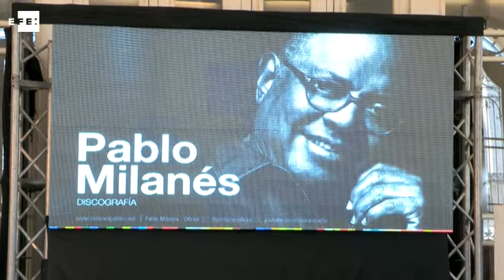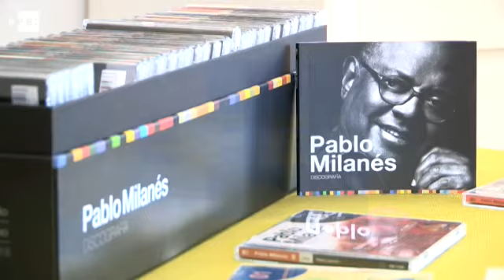Pablo Milanés presenta una edición de lujo de su discografía completa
La Habana, 24 feb (EFE), (Imagen: José Ernesto).-El reconocido cantautor cubano Pablo Milanés celebró hoy su cumpleaños 74 con la publicación de una edición de lujo que reúne los 50 álbumes de su discografía, una colección a la que el músico espera agregar más títulos porque llegar a medio centenar de discos "no quiere decir que pare aquí".